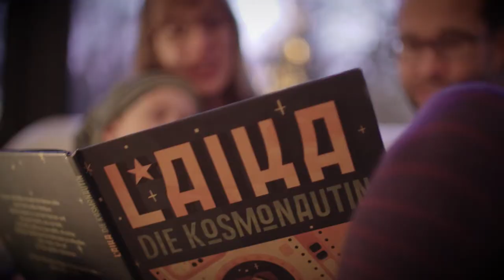Insa Thiele-Eich - Portrait - Die Astronautin